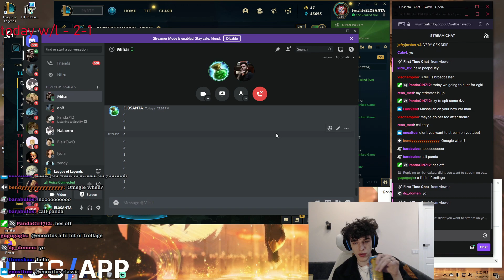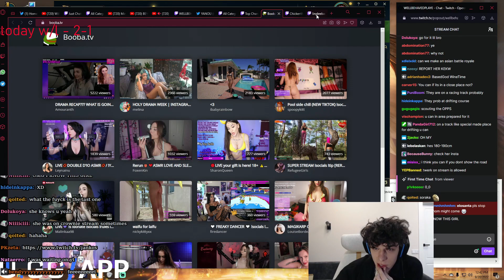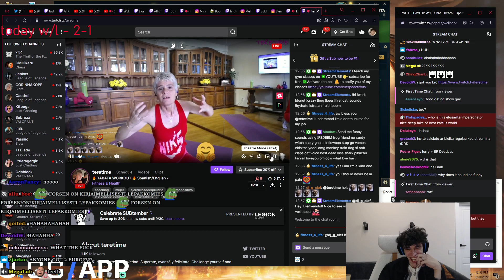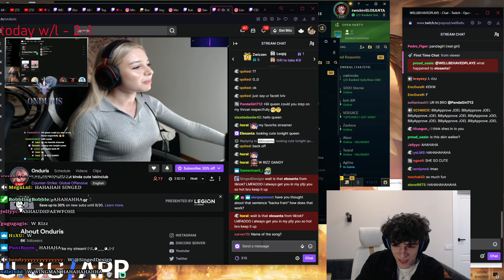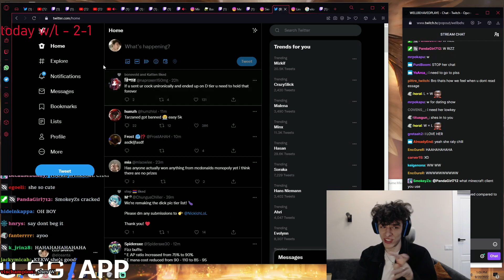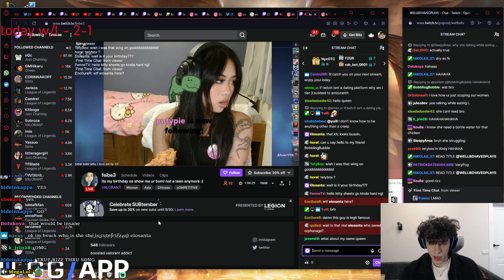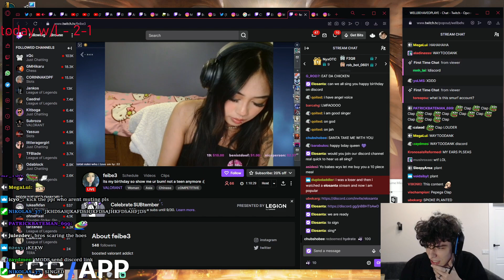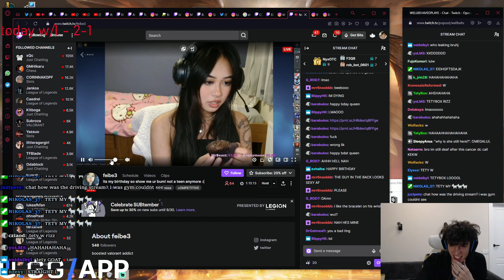Searching Egirls For Upcoming dating Show